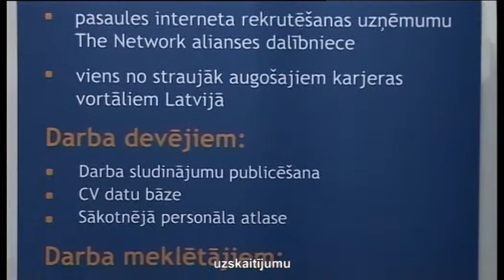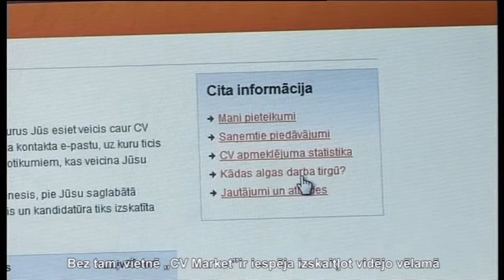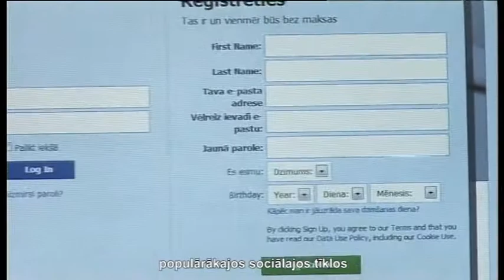CV Market Latvija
Интернет сегодня - наиболее удобный инструмент для поиска работы. Всемирная паутина предоставляет множество различных путей найти интересные вакансии. Все больше работодателей и соискателей рабочих мест пользуются этим инструментом. Успешная интернет-компания CV Market объединила в своей базе данных сведения обеих сторон: CV соискателей работы и перечень востребованных  вакансий. Благодаря сайту CV Market Вы можете получить предложения трудоустройства не только от латвийских работодателей, но также из  ближнего и дальнего зарубежья.
Инга Далиба, менеджер по маркетингу:  Латвийский портал CV Market предлагает работодателям разместить свою вакансию. Публикацию размещают как латвийские, так и зарубежные работодатели.  Соискателям необходимо зарегистрироваться, составить правильное CV и отправить кандидатуру на интересующую вакансию. Работодатель примет заявки и  выберет подходящего сотрудника
На портале CV Market  доступен широкий выбор вакансий - от руководящей должности до работы в сфере обслуживания.  Грамотно составленное резюме—  первый шаг к успеху. Консультанты компании расскажут о том, из каких разделов состоит резюме, и помогут правильно их заполнить. На интернет-портале трейдерской компании размещен и перечень основных ошибок при составлении CV.
Вита Николаенко, консультант: Очень большая ошибка соискателей, что они просто вносят в список должность, но не прилагают описание обязанностей в должности, что они делали на предыдущей работе. (перевод с лат.яз) Мы пытаемся переговорить с каждым претендентом, рассказать о том, как легко на нашем портале есть возможность найти рабочее место, а так же правильно заполнить CV на нашем сайте.

Консультанты портала помогут Вам не только правильно заполнить документы, но и подобрать подходящую должность, для которой Ваши данные наиболее конкурентоспособны.  Кроме того, на сайте CV Market есть возможность вычислить среднюю заработную плату желаемой должности, пройти психологический тест, проследить интерес работодателей к Вашему CV и отдать свой голос в ТОП 10 за компанию-работодателя.
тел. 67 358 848